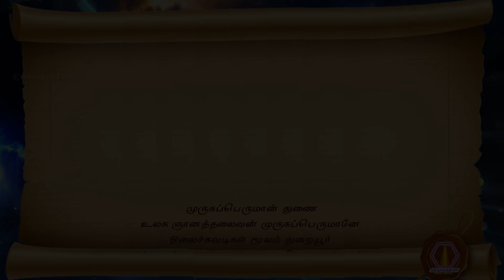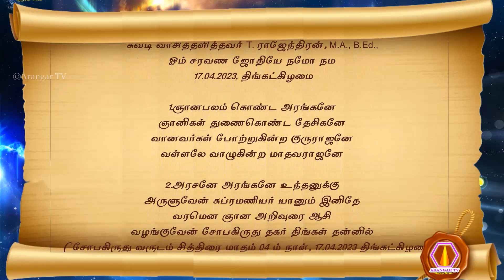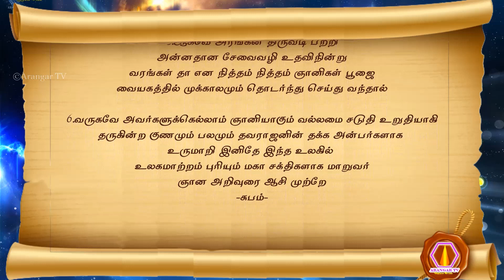Subramanyar nool | 17.04.2023 | palm leaf reading | மகான் சுப்ரமணியர் அருளிய ஞான ஆசி நூல் பாகம்-1296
முருகப்பெருமான் துணை
பாகம் : 1296
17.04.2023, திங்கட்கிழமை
1. ஞானபலம் கொண்ட அரங்கனே
 ஞானிகள் துணைகொண்ட தேசிகனே
 வானவர்கள் போற்றுகின்ற குருராஜனே
 வள்ளலே வாழுகின்ற மாதவராஜனே
2. அரசனே அரங்கனே உந்தனுக்கு
 அருளுவேன் சுப்ரமணியர் யானும் இனிதே
 வரமென ஞான அறிவுரை ஆசி
 வழங்குவேன் சோபகிருது தகர் திங்கள் தன்னில்
 (சோபகிருது வருடம் சித்திரை மாதம் 04 ம் நாள், 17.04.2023 திங்கட்கிழமை)
3. தன்னிலே அரங்கனே கலியின் சிறந்த ஞானி
 தவதர்மபலம் கொண்ட மகாயோகி
 அண்ணலே என அரங்கனை இந்தப்புவியில்
 அடிபணிந்து சரணடைவு கொள்பவரெல்லாம்
4. எல்லோரும் கலியுகத்தில் ஞானிகளாவர்
 எல்லோரும் இந்த உலகமாற்ற சேவை தன்னில்
 வல்லமைபட பங்குகொண்டு இனிதே
 வரம்பெற்று அரங்கனால் அழியாமை பெறுவர்
5. ஆகவே அரங்கன் திருவடி பற்றி
 அன்னதான சேவைவழி உதவிநின்று
 வரங்கள் தா என நித்தம் நித்தம் ஞானிகள் பூஜை
 வையகத்தில் முக்காலமும் தொடர்ந்து செய்து வந்தால்
6. வருகவே அவர்களுக்கெல்லாம் ஞானியாகும் வல்லமை சடுதி உறுதியாகி
 தருகின்ற குணமும் பலமும் தவராஜனின் தக்க அன்பர்களாக
 உருமாறி இனிதே இந்த உலகில்
 உலகமாற்றம் புரியும் மகா சக்திகளாக மாறுவர்

-சுபம்-

olai suvadi
olaichuvadi